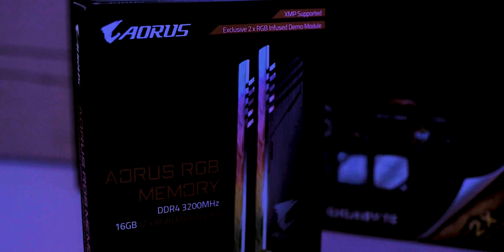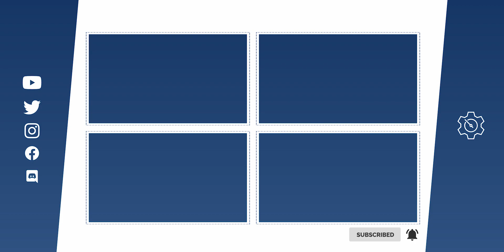PC VOOR G2 ESPORTER THIJS BOUWEN! - Build My Rig #16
Esporter Thijs (G2Thijs, G2 Esports) was op zoek naar een nieuwe PC. Samen met Aorus zijn we begin dit jaar bezig geweest met een nieuwe PC build. Dit is het resultaat!

Deze video bevat een samenwerking met Gigabyte AORUS en G2 Esports. Deze vermelding is onderdeel van de Social Code: YouTube. Voor meer informatie, ga naar

Volg Marco!

Welkom op TechTime! TechTime is het Nederlandstalige Youtube kanaal met de meeste tech! Hardware, gadgets, camera's, alles wat een stekker heeft komt aan bod! Bedankt voor het kijken naar deze video! Wil je niets van ons missen? Drie keer per week zullen wij dan een toffe video voor je hebben!

Door middel van deze links gaat een klein deel van het aangeschafte bedrag niet naar de webwinkel, maar naar ons. Hier steun je ons mee met het maken van nieuwe video's, zonder dat het jou iets extra's kost.